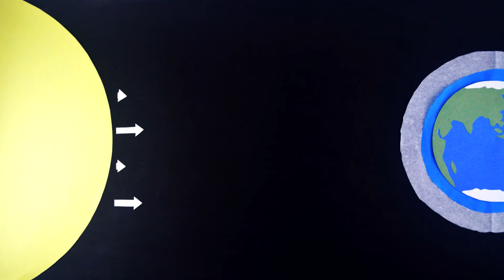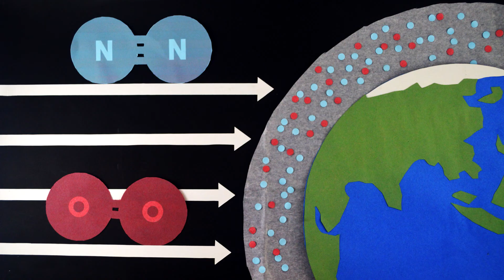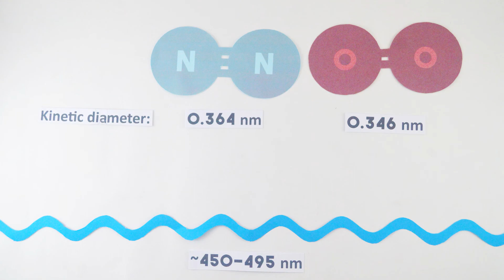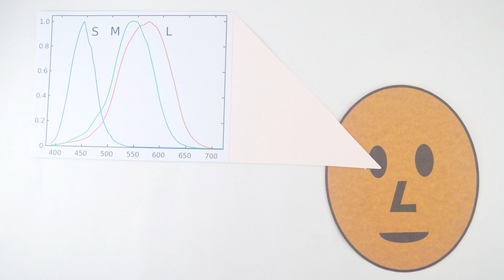Bakit Kulay Blue ang Langit? | Aghamazing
Alamin na kung bakit nga ba kulay blue ang langit!

Find out why the sky is blue!

Ismail, Ahmad Fauzi; Khulbe, Kailash; Matsuura, Takeshi, Gas Separation Membranes: Polymeric and Inorganic, Springer, 2015

Joos, Georg; Freeman, Ira Maximilian, Theoretical Physics, Courier Corporation, 1958